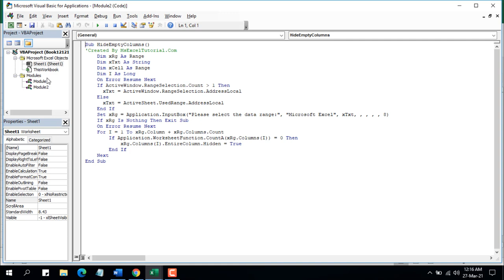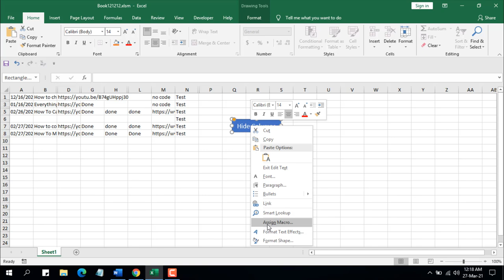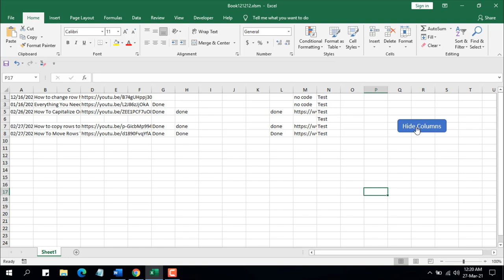How To Create a Button to Run VBA Code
If you are a regular visitor of excel10tutorial you must’ve used one or two macros in your workbook whether you know how to code or not. This is because I always provide instructions in a way that everyone can use excel to its full potentials and in the easiest possible way. In this tutorial I will show you a tremendous feature that can assist you a lot if you are working with macro code. I’ll be creating a button and you can assign any macro or vba code to it. This will allow you run any code by clicking their designated buttons.
If you are using event-based macro, you don’t need to assign any buttons to it. Those code runs whenever the event is triggered. But if you are creating module then adding a button is much easier than going to macros and then selecting from the list every time.
The idea is simple. I’ll create a button using shapes. So, go to Insert menu. Click on illustrations. Click on shapes. Now design your button using shapes. You can color it; you can name it and also you can format it. The designing part is your job, though I’ve showed the way in the video.
When you are done designing, click anywhere of your worksheet. Now right-click on the button and click on Assign Macro. Now select the Macro you want to connect with this button.
Done. This is how you can connect a button to each macro you create. Its easy, fast and effective. It also increases the productivity. It can improve the look of your dashboard.